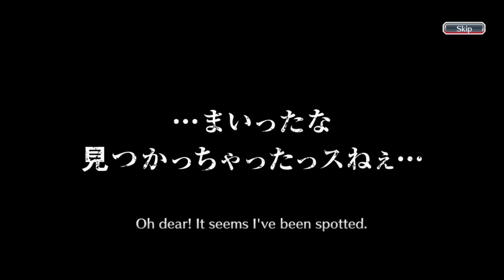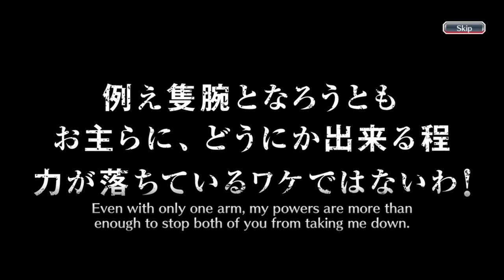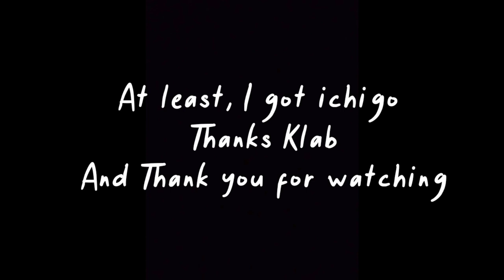FIVE TIMES SUMMONING FIVE STAR SUMMONS TICKETS FOR THE FIRST TIME | INCREDIBLE | Bleach: Brave Souls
Hello everyone, this time I'm going to do something different than before. Usually I always do gacha on the newest banner or rerun released by the Bleach Brave Souls game. However, this time I will do it not in the banner as usual, but gacha five star tickets that I have collected over several days. Curious about its contents? just check this video, thank you.